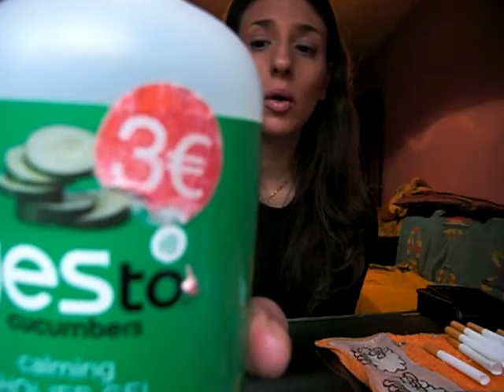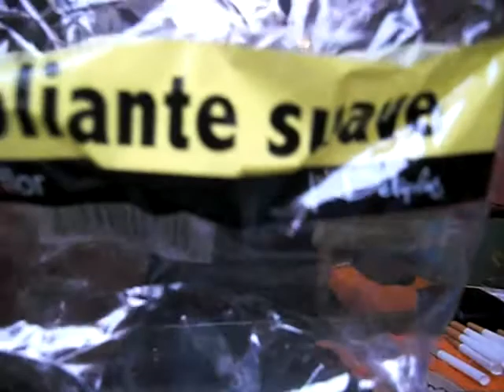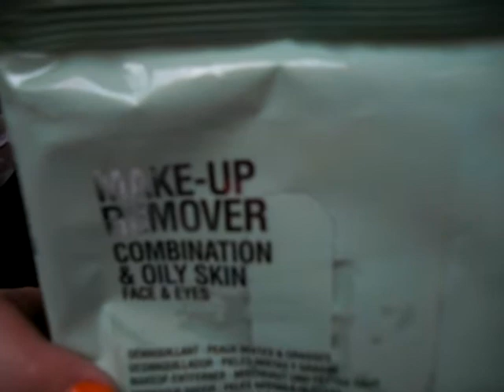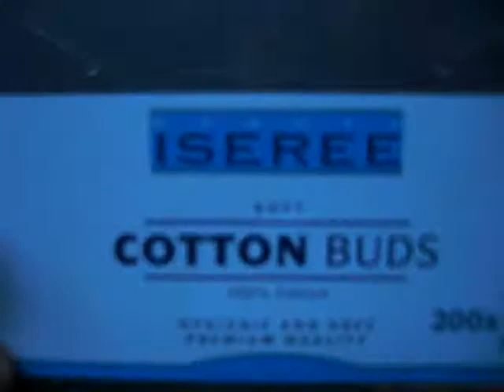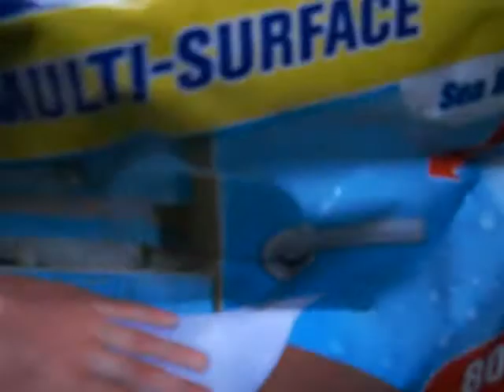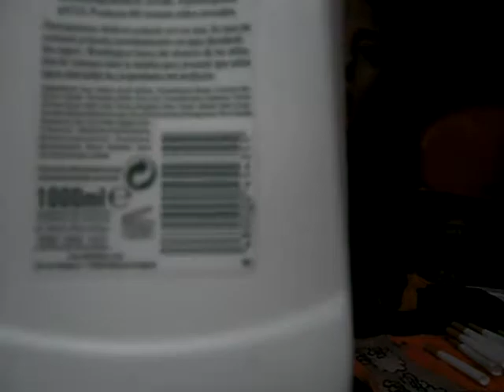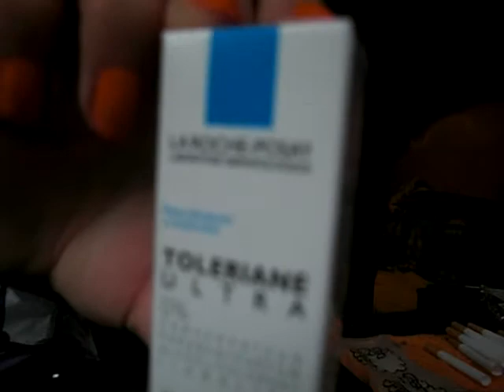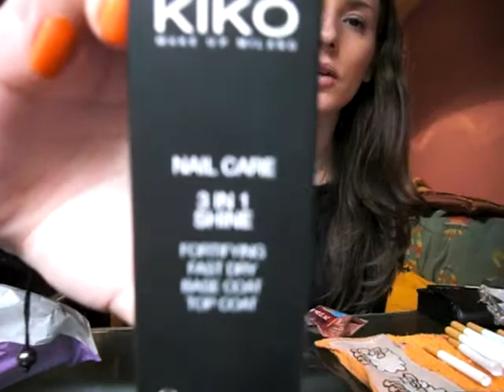CIAO PRODUCTOS.PARTE 2